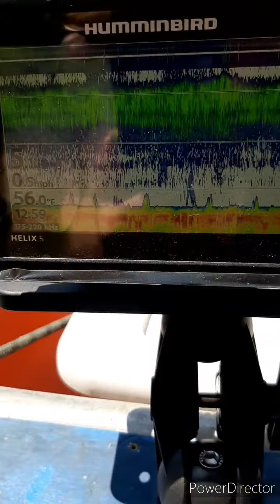OOPS..FORGOTTEN VIDEO OF THE 1ST TAKE DOWN. Of the 5-10-20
1st CATNOEING trip 5-10-20 forgotten video